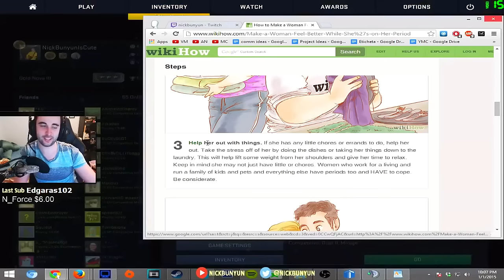SPECIAL! CS GO Funny Moments and Clutches #100 CSGO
All videos are available 7 days earlier on Vessel!

Please consider supporting us by checking them out.